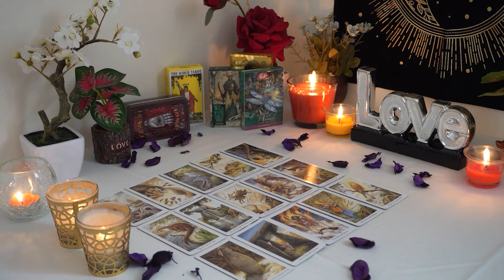GEMINI💘 This Soulmate Ran, But You Need to Know This. Gemini Tarot Love Reading